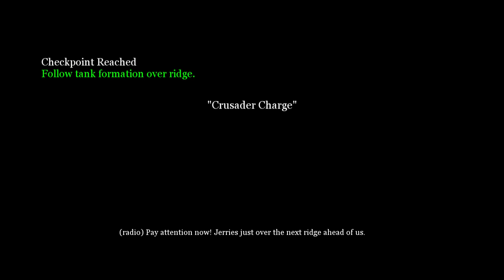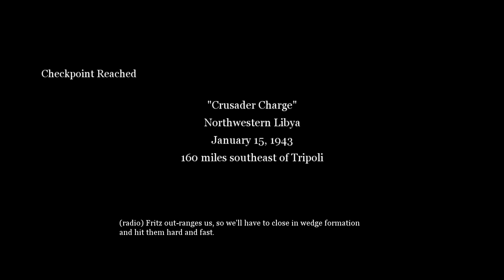Call of Duty 2 - Single Player Campaign Episode! #12 (Crusader Charge)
SOCIAL MEDIA 📺
MY GAMERTAGS 👾
MUSIC 🔈
Intro: ?
Outro: ?